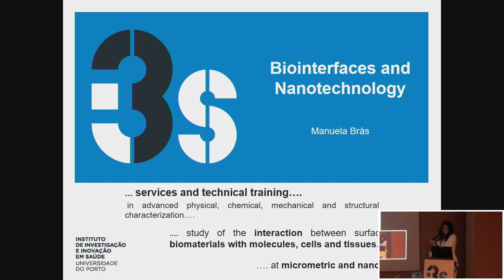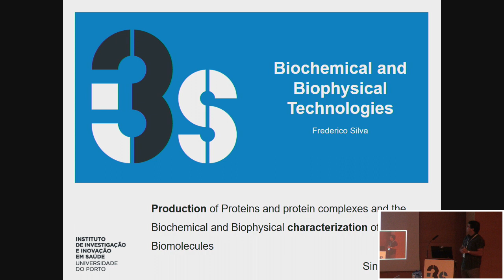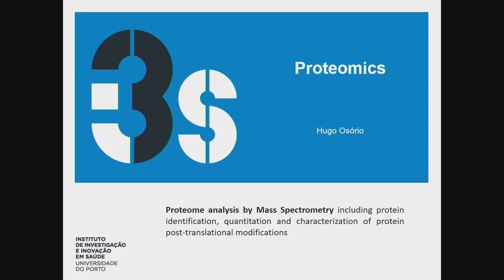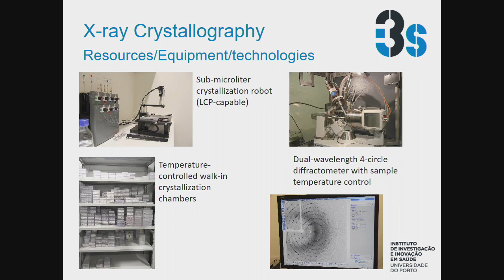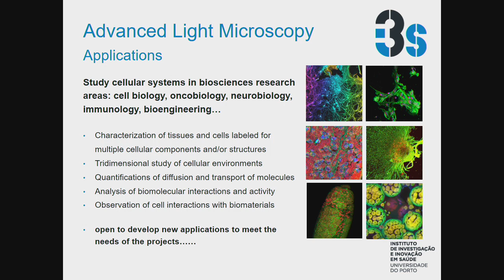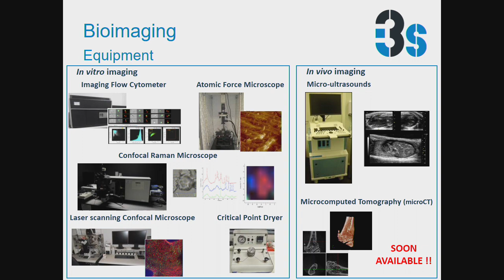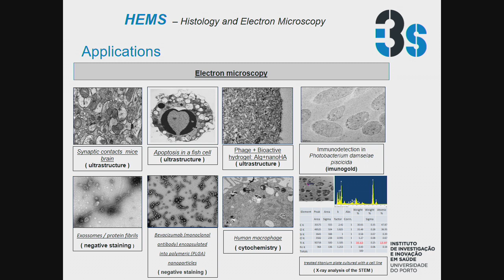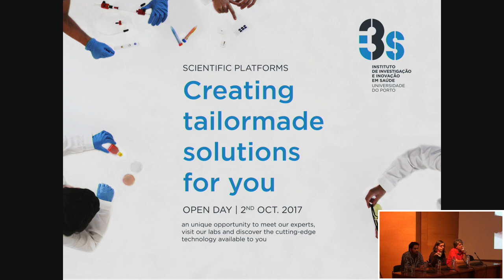i3S Scientific Platforms Open Day (Part 1)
The i3S scientific platforms open day was a unique opportunity to meet our experts, visit the labs and discover the cutting-edge technology available at i3S to the scientific community.
2nd October 2017

Opening session (Mario Barbosa, i3S Director)

Manuela Brás - Biointerfaces and Nanotechnology
Frederico Silva - Biochemical and Biophysical Technologies
Hugo Osório - Proteomics
Pedro Pereira - X-ray Crystallography
Paula Sampaio - Advanced Light Microscopy (ALM)
María Goméz Lázaro - Bioimaging
Rui Fernandes - Histology and Electron Microscopy